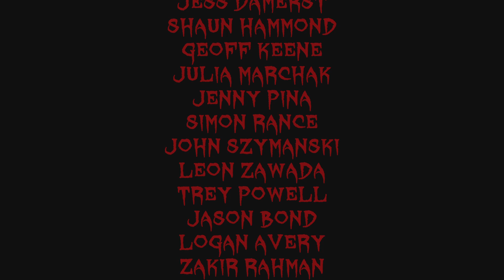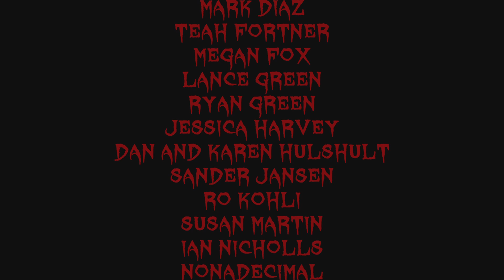Dusk part 5 End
Time to shove things up dat a s s